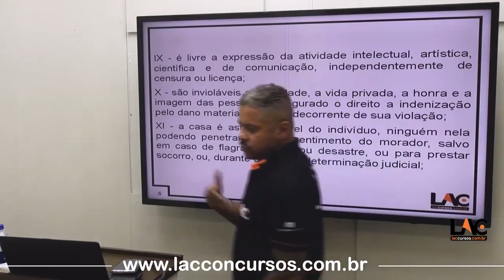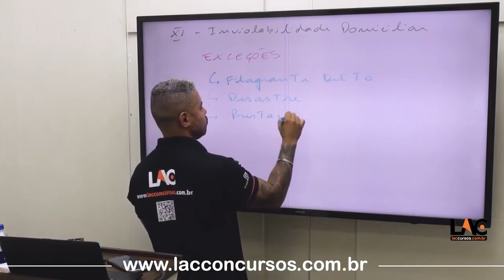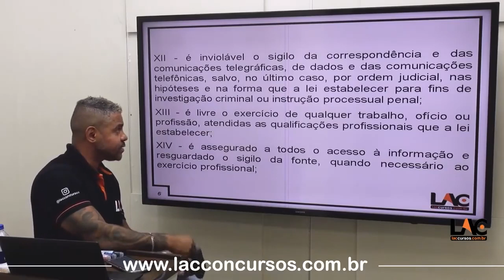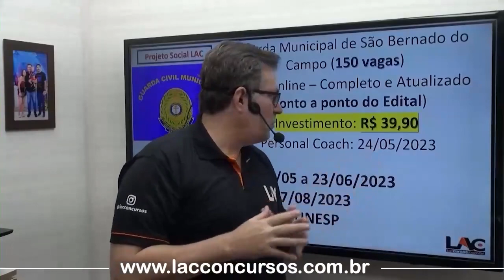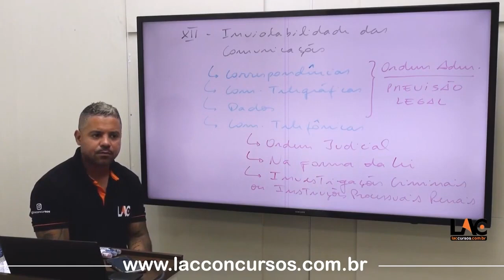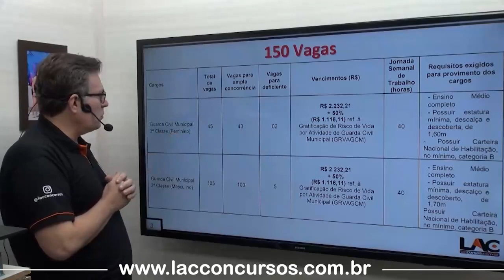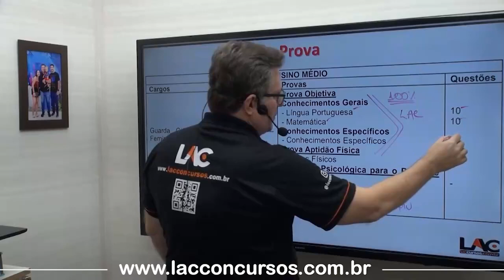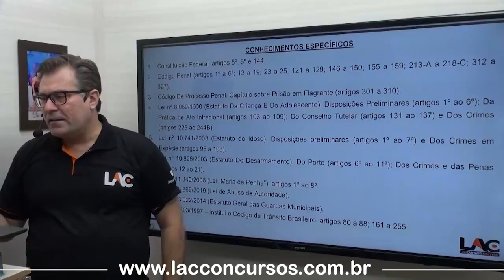Direitos e Deveres Individuais e Coletivos - Direito Constitucional - Parte 6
Guarda Municipal de São Bernardo do Campo

Faça sua matrícula através do link abaixo: 👇
✏️Curso de Guarda Municipal de São Bernardo do Campo - EAD
💸Investimento💸
 R$ 39,90 no cartão de crédito
Aula 01 - Lei 13.022/2014 - Legislação - Estatuto Geral das Guardas Municipais
Aula 07 - Língua Portuguesa - Concordância Pronominal - Parte 1
Aula 08 - Língua Portuguesa - Concordância Pronominal - Parte 2
Aula 09 - Língua Portuguesa - Significação Contextual de Palavras e Expressões - Sinônimos, antônimos, homônimos e parônimos
Aula 38 - Álgebra - Matrizes - Adição e Subtração de uma Matriz
Aula 39 - Álgebra - Matrizes - Multiplicação de Matrizes
Aula 40 - Matemática - Sistema Legal de Medidas
Aula 41 - Matemática - Razão, Proporção e Divisão Proporcional
Aula 42 - Estatística - Medidas de Tendência Central
Aula 43 - Estatística - Medidas De Dispersão - Parte 1
Aula 44 - Estatística - Medidas de Dispersão - Parte 2
Aula 45 - Trigonometria - Relações Trigonométricas no Triângulo Retângulo
Aula 46 - Direito Constitucional - Direitos e Deveres Individuais e Coletivos - (Art. 5º)
Aula 47 - Direito Constitucional - Dos Direitos Sociais - (Art. 6°)
Aula 48 -  Direito Constitucional - Segurança Pública - (Art. 144°)
Aula 49 - Direito Processual Penal - Da Prisão em Flagrante
aula 50 - Legislação Extravagante - ECA - Lei 8.069/90 - Parte 1
Aula 51 - Legislação Extravagante - ECA - Lei 8.069/90 - Parte 2
Aula 52 - Legislação Extravagante - ECA - Lei 8.069/90 - Parte 3
Aula 53 - Legislação Extravagante - Abuso de Autoridade Lei N° 13.869/19 | (Lei 4.898)
Aula 54 - Legislação Extravagante - Estatuto do Idoso - Lei 10.741/03 - Parte 1
Aula 55 - Legislação Extravagante - Estatuto do Idoso - Lei 10.741/03 - Parte 2
Aula 56 - Legislação Extravagante - Lei de Drogas 11.343/06
Aula 57 - Legislação Extravagante - Lei Maria da Penha - Lei 11.340/06
Aula 58 - Legislação Extravagante - Estatuto de Desarmamento - Lei 10.826/03
Aula 59 - Legislação - Lei 13.022/2014 | Estatuto Geral das Guardas Municipais
Aula 60 - CTB - Crimes de Trânsito - Lei 9.503/07